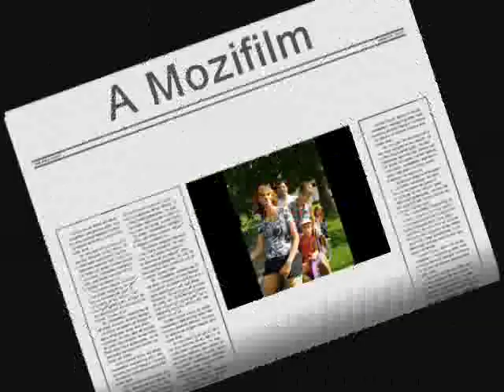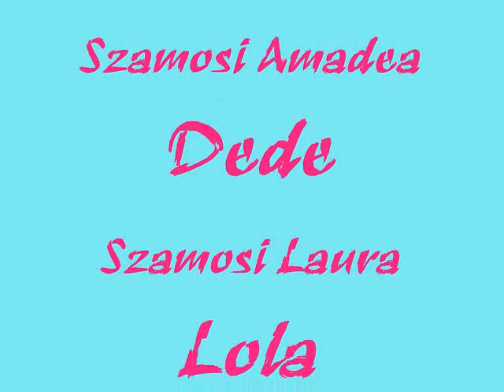Szamosi Movie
I made this video about 3years ago, so the date of the pictures are like 2006...
but anyway, its my vid, so I cannot miss upload it :P

Oh and by the way...Can somebody help me how to use Sony Vegas 7 ? :P